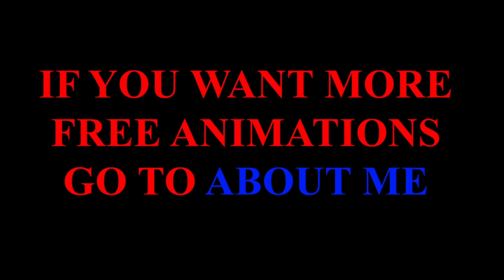FULL Murottal AlQuran Merdu Juz 30 Bacaan Hafalan Juz Amma Murotal Anak Metode Ummi Tanpa Iklan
Murottal Juz 30 Metode Ummi ini Mudah Dihafal gampang dihafal.
METODE ummi adalah salah satu metode dalam pembelajaran Al Quran. Ummi sendiri bermakna ibu yang identik dengan sabar, tabah, dan lembut.

Daftar Surat Juz 30 (Juz Amma):
1 Metode-Ummi-078-An-Naba
2 Metode-Ummi-079-An-Naaziaat
3 Metode-Ummi-080-Abasa
4 Metode-Ummi-081-At-Takwiir
5 Metode-Ummi-082-Al-Infithaar
6 Metode-Ummi-083-Al-Muthaffifiin
7 Metode-Ummi-084-Al-Insyiqaaq
8 Metode-Ummi-085-Al-Buruuj
9 Metode-Ummi-086-Ath-Thariq
10 Metode-Ummi-087-Al-Alaa
11 Metode-Ummi-088-Al-Ghasyiyah
12 Metode-Ummi-089-Al-Fajr
13 Metode-Ummi-090-Al-Balad
14 Metode-Ummi-091-Asy-Syams
15 Metode-Ummi-092-Al-Lail
16 Metode-Ummi-093-Adh-Dhuha
17 Metode-Ummi-094-As-Syarh
18 Metode-Ummi-095-At-Tiin
19 Metode-Ummi-096-Al-Alaq
20 Metode-Ummi-097-Al-Qadr
21 Metode-Ummi-098-Al-Bayyinah
22 Metode-Ummi-099-Az-Zalzalah
23 Metode-Ummi-100-Al-Adiyaat
24 Metode-Ummi-101-Al-Qaariah
25 Metode-Ummi-102-At-Takaatsur
26 Metode-Ummi-103-Al-Ashr
27 Metode-Ummi-104-Al-Humazah
28 Metode-Ummi-105-Al-Fiil
29 Metode-Ummi-106-Quraisy
30 Metode-Ummi-107-Al-Maauun
31 Metode-Ummi-108-Al-Kautsar
32 Metode-Ummi-109-Al-Kaafiruun
33 Metode-Ummi-110-An-Nashr
34 Metode-Ummi-111-Al-Lahb
35 Metode-Ummi-112-Al-Ikhlash
36 Metode-Ummi-113-Al-Falaq
37 Metode-Ummi-114-An-Naas